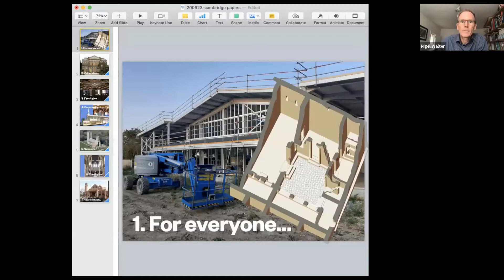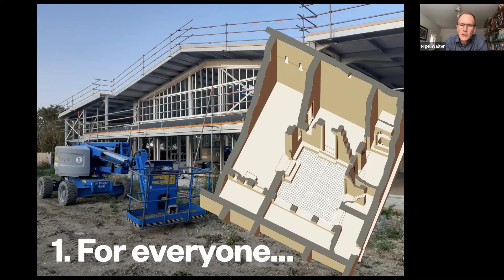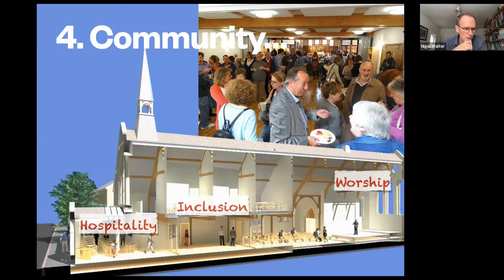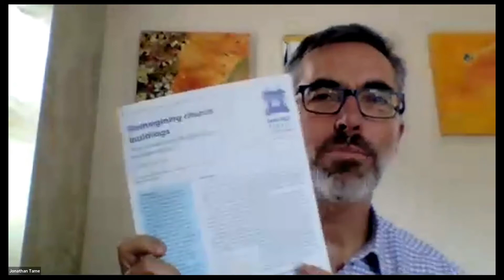Reimagining Church Buildings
Church buildings reflect the theology of those who built them. What seems central - is it the altar for sacraments, the pulpit for preaching or the stage for the worship band? Yet our church buildings have a much deeper story to tell and a significant role to play in the communities around them. In this event we reflect theologically on church buildings and explore the opportunities as well as challenges which they bring.

This online panel discussion features architect and Cambridge Paper author, Nigel Walter, Dr Dee Dyas (Director, Centre for the Study of Christianity and Culture at the University of York), Bishop John Inge (author of A Christian Theology of Place) and Dr Anne Dawtry (Archdeacon of Halifax).